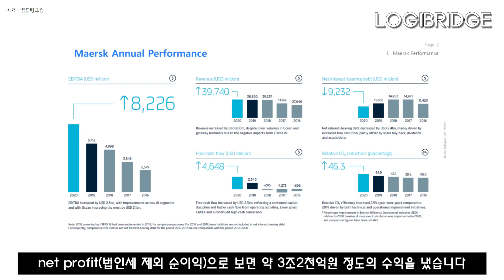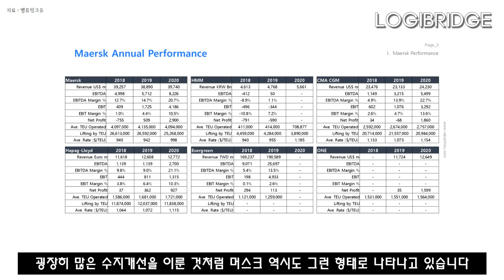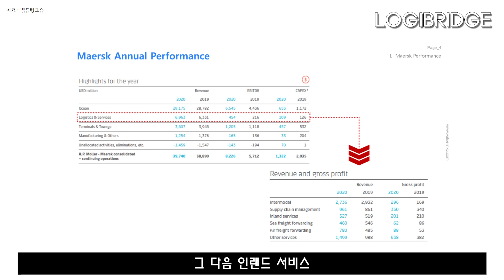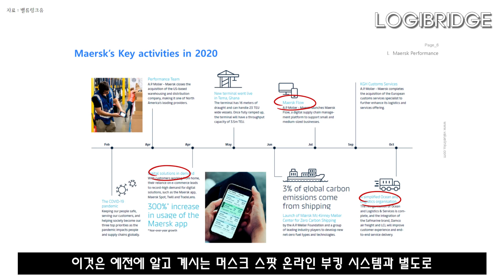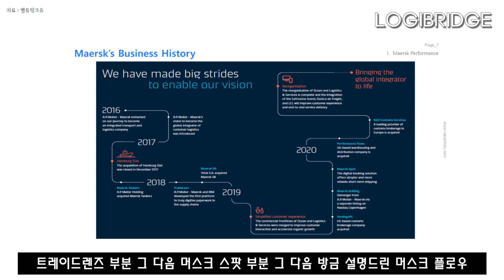압도적 해운 1위 머스크, 물류시장 독과점의 서막 '경쟁자'가 없다(feat. maersk, HMM)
압도적 해운 1위 머스크, 물류시장 독과점의 서막 '경쟁자'가 없다

출연
밸류링크유 남영수 대표